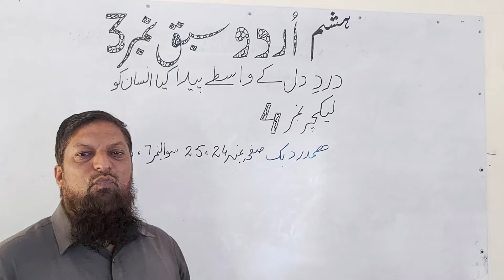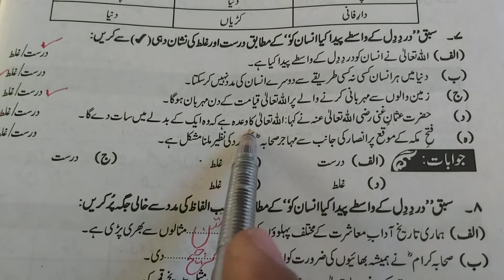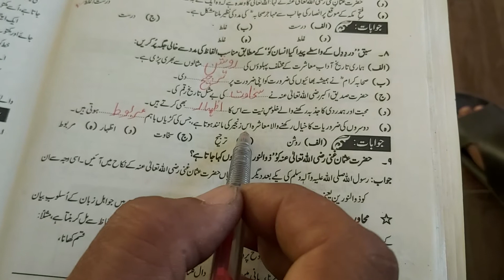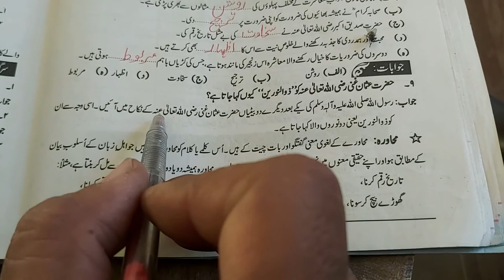26 April 2021